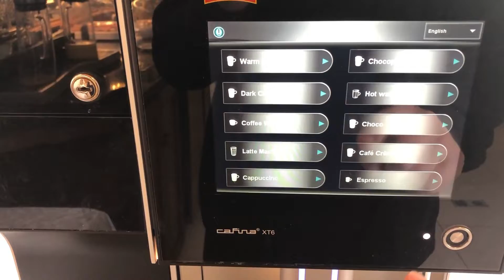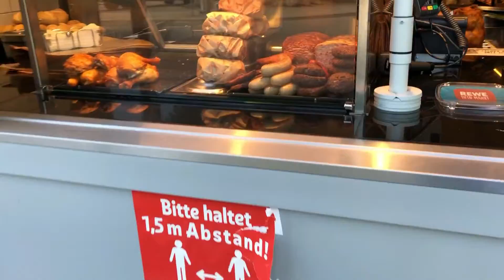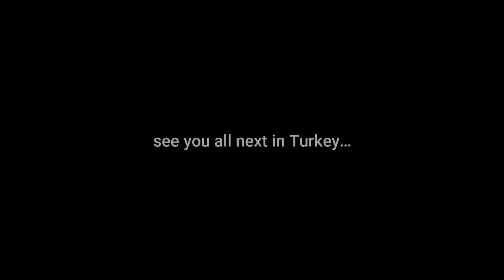VLOG 13 - FLIGHT ATTENDANT LIFE | Up & Down in Germany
New trips are added as my journey continues on my 31 days of reserve. Germany kept me on my toes...

* These are my personal experiences. Any views, information, or opinions are my own and do not necessarily represent those of my employer.